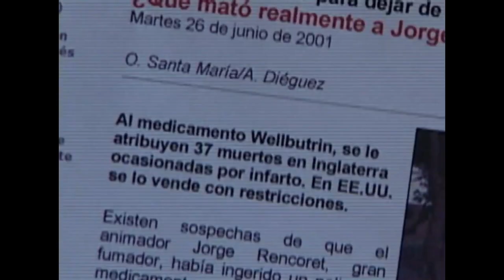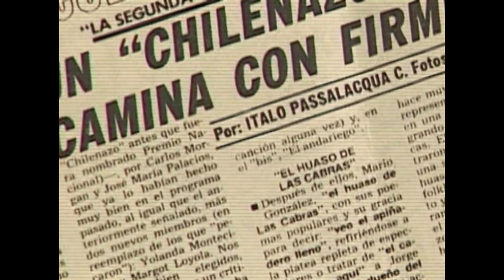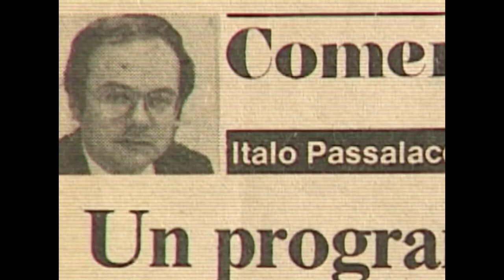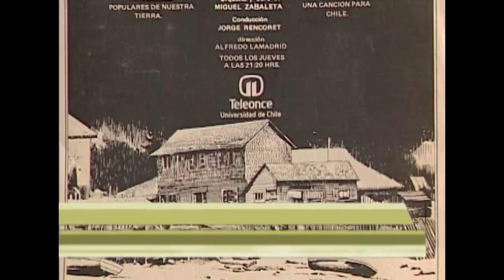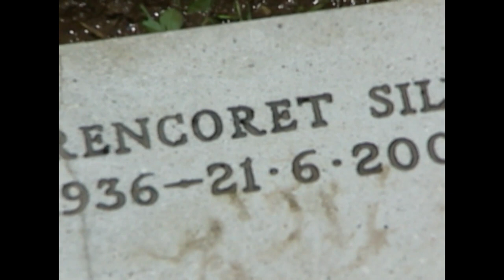JORGE RENCORET, un personaje inolvidable en UN PERSONAJE UNA HISTORIA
Tuve la suerte de llevarlo a la televisión, porque sin querer se transformó en un personaje de este medio, imponiendo su multifacética personalidad en las mañanas de Teleonce y en las noches de jueves con “Chilenazo”, en el mismo canal. Creamos, quizá sin darnos cuenta, una sólida amistad y una gran confianza profesional, que se extendió a nuestras familias y a visitarnos en nuestros hogares.

Conocí a Anita, su irreemplazable esposa, a sus hermosas hijas y a sus caballerosos hijos. Todos gente grata, educada, cálida y afectuosa, como era Jorge. Un señor de la televisión, que pese a ser Constructor Civil, se enamoró del medio audiovisual y sé entregó por entero a él.

Cuando me enteré de su temprana y repentina partida, me costó mucho creerlo y más aún aceptarlo. Había estado pocas noches antes, comiendo en su casa, junto a mi esposa y su familia en pleno, pero la muerte no avisa y nos visita cuando ella decide … y aquella noche maldita se llevó a Jorge para siempre.

Hoy lo recordamos en el programa “Un Personaje… y una Historia”, donde descubrirá facetas y rasgos desconocidos de este verdadero personaje de la televisión.

Bienvenidos y bienvenidas a recordar a las personas que forman parte de la historia de nuestra televisión.